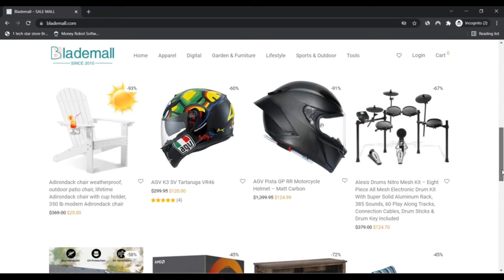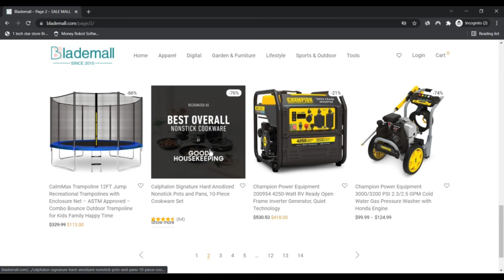Blademall ! Blademall Reviews ! Blademall Com Reviews ! Blademall.Com Know if is Scam or Legit ?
Blademall is a professional and dependable online manner retailer, giving excellent daily necessities for the public. We're committed to inspiring shoppers by way of a special mixture of goods, creativeness and cultural knowing. We attempt to supply to start with-class service, unbeatable price ranges and the most popular trends. Our commitment is to supply a variety of significant-good quality solutions at wonderful factory direct charges, and to offer our global client Neighborhood with a first-class customer service expertise.